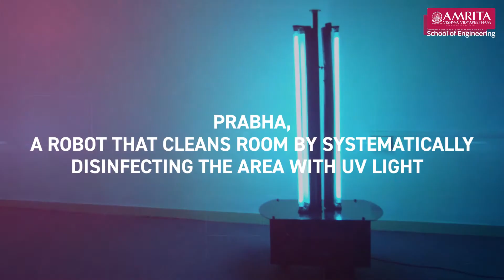HuT Labs at Amrita Vishwa Vidyapeetham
Here's all about engineering research initiatives at Amrita University and how it's helping students progress by implementing technical capabilities to deliver solutions for socially-relevant causes.

Applications Open Now for B.Tech 2022 at Amrita School of Engineering!